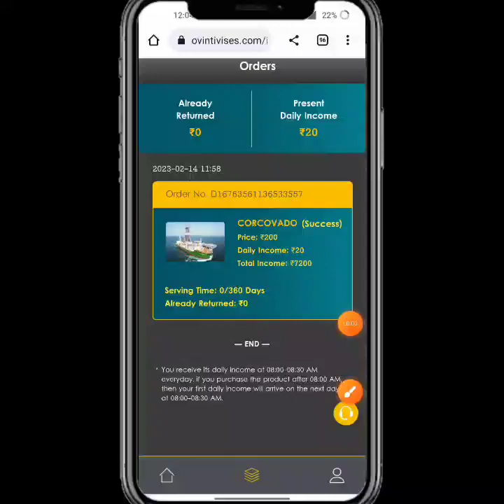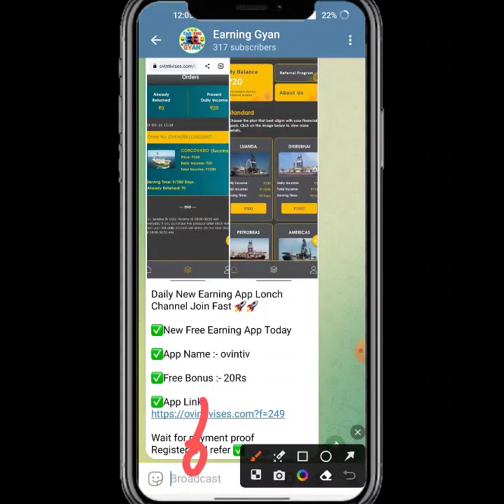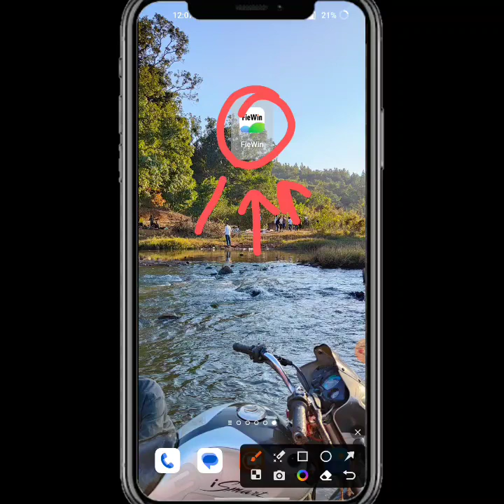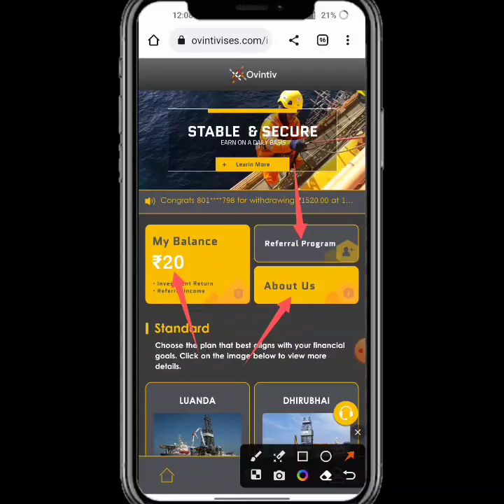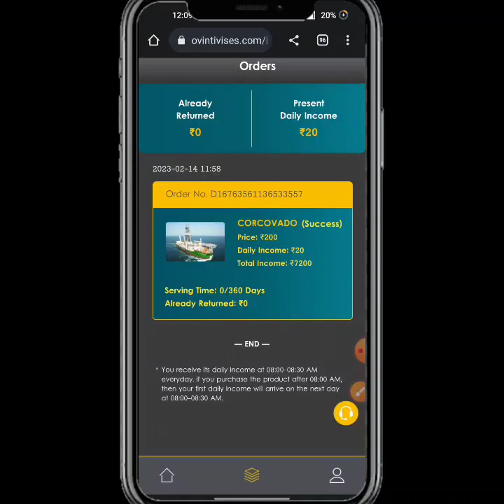Ovintiv App | Ovintiv Free Daily 20Rs Ovintiv App Payment proof / Ovintiv Ovintiv App Real Or Fake..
New_____________Earning____________apps

new Earning apps ll Earning apps ll new task earning apps best new earning apps ll order grabbing app ll work onlin ovintivises apps new earning  app today ovintivises app payment proof | ovintivises app se paisa kaise kamaye full daitels review 🤑

🍷  new apps links ovintivises
😱😁😁😁😱😱😱😱 hu😱😱😱
ovintivises share App Payment Proof,
ovintivises share Earning App,
ovintivises share app,
ovintivises App full plan,
ovintivises share App full business plan,
ovintivises share App full details,
ovintivises app online earning app
ovintivises app Paytm cash

 SUBSCRIBE_LIKE_SHARE_COMMENTS .

-– – – SUBSCRIBE_LIKE_SHARE_COMMENTS .

earning website
earning app
Earning 🤑
2021 New Free Paytm Cash App, New Paytm Cash App, Free Paytm Cash App, Today Paytm Cash App, Free Paytm Cash Without any Investment, How to Make Money, New Self Earning Apps, Best Self Earning Apps For Paytm, Free Paytm Cash For All User, Mr Aman technical, watch video earn paytm cash, best earning app